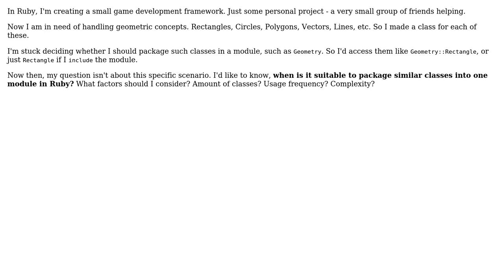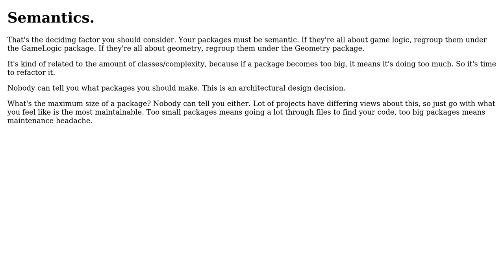How do I know when should I package my classes in Ruby?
With thanks & praise to God, and with thanks to the many people who have made this project possible! | Content (except music & images) licensed under CC BY-SA | Music | Images & others | With thanks to user Omega user Florian Margaine and the Stack Exchange Network Trademarks are property of their respective owners. You are responsible for your own actions.